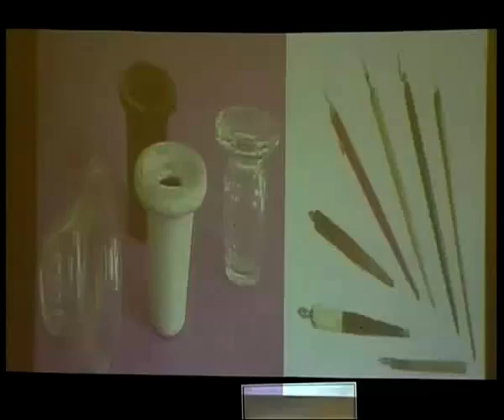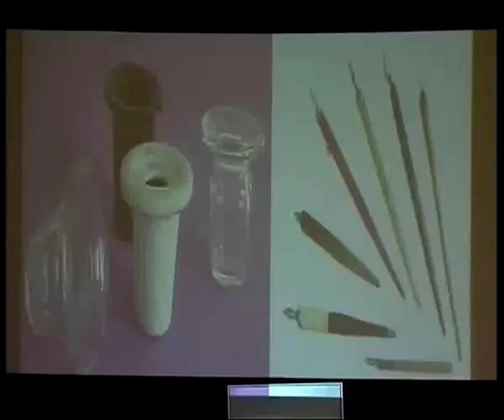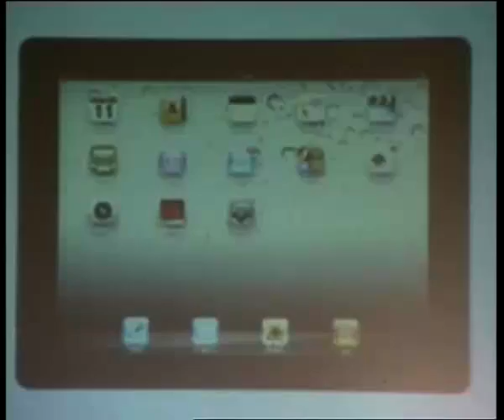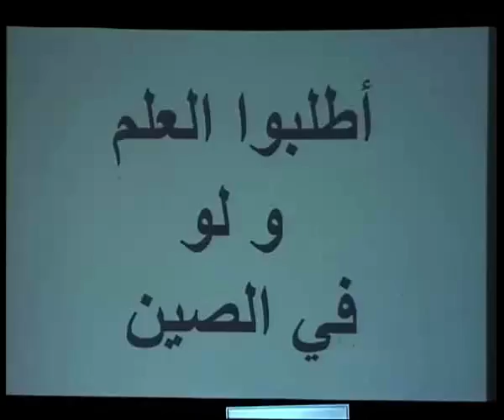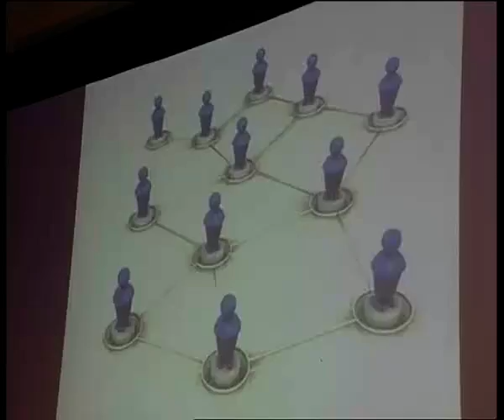TEDxISCAE - Mouhcine Ayouche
Coach, formateur et superviseur de coachs, fondateur associé de bmh COACH. Intervenant aux masters et EMBA de l'ISCAE. Spécialisé en accompagnement de dirigeants avec une longue expérience en coachings individuels, team building, cohésion d'équipe et dynamique de groupes.